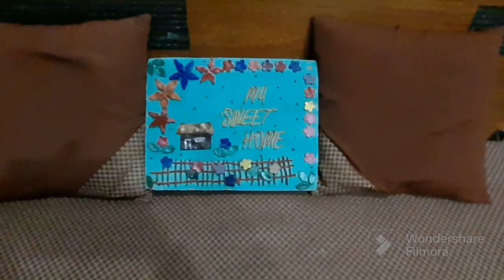Fevicryl Mouldit Clay Craft.